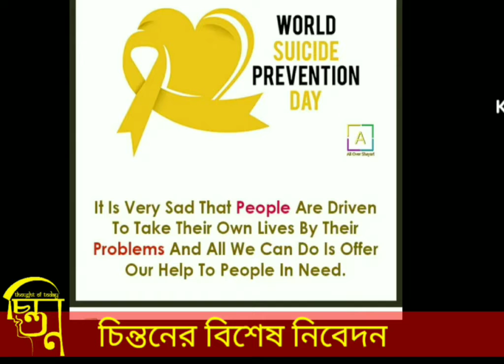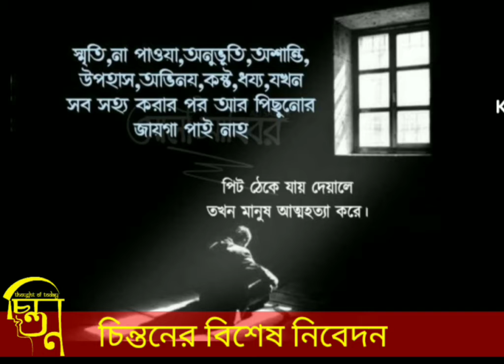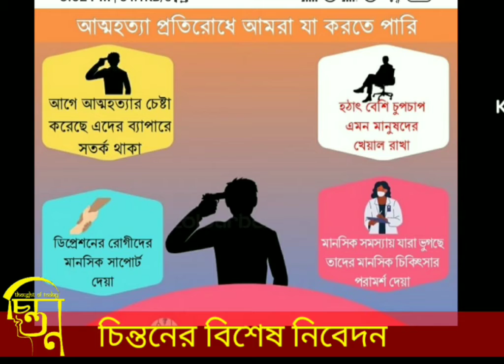চিন্তনের বিশেষ নিবেদন -আত্মহত্যা প্রতিরোধ দিবস।